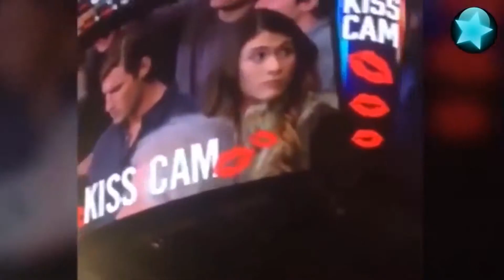HOLLYWOOD'S VIDEOS KISS CAM THE PARTRIDGE FAMILY